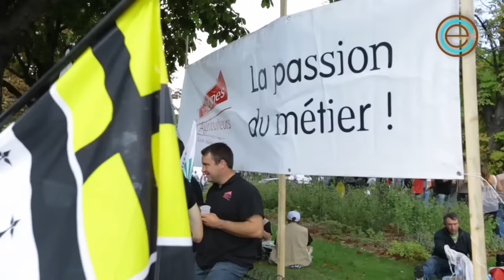Paris envahi par les tracteurs : manifestation des agriculteurs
Réalisation : Solene Ducretot